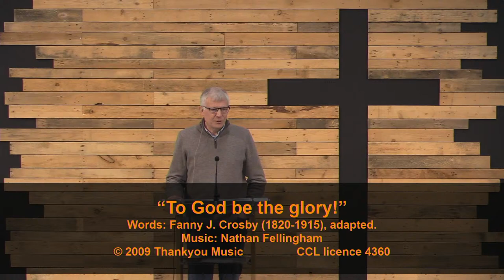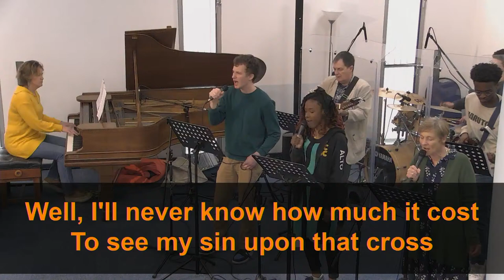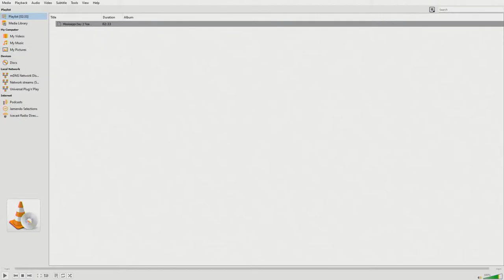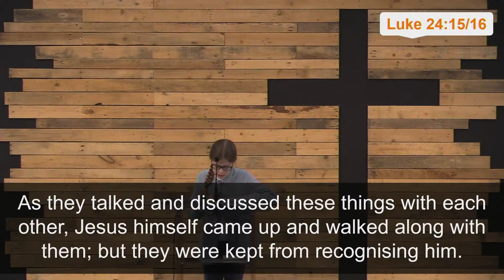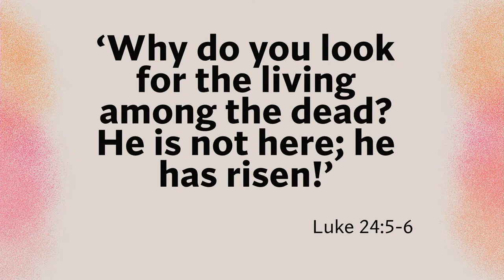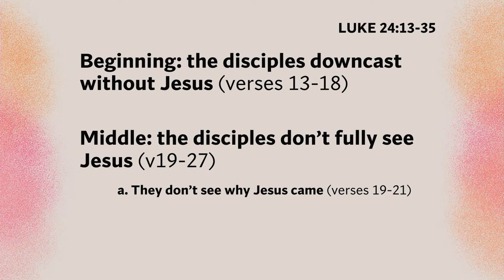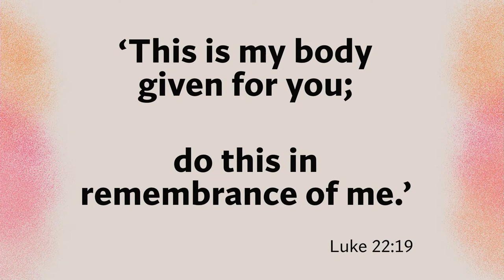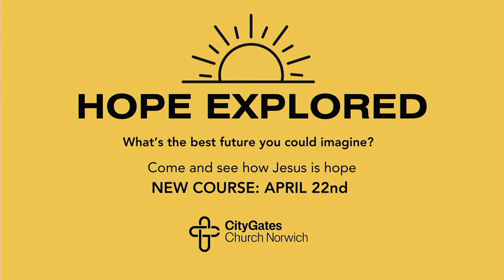Sunday Morning Service 7th April 2024 @ 11.15am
Please join us as we continue to celebrate Christ's Resurrection this Easter season.
This week our passage is Luke 24:13-35 - "Experiencing the Resurrection - A Chat on the Road"